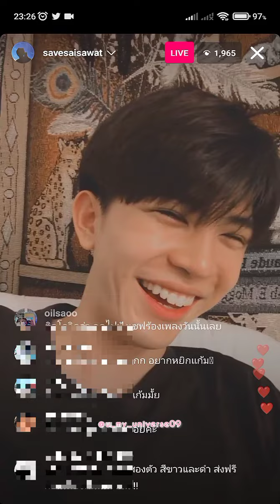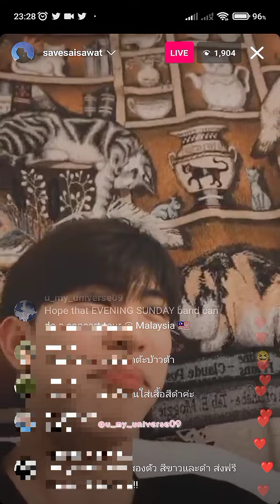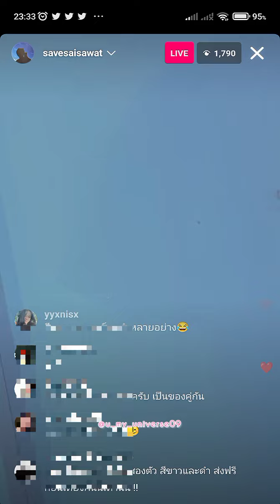[20221202] 🥁 savesaisawat IG live ✨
All the contents are belongs to the right owners 🙏🏻